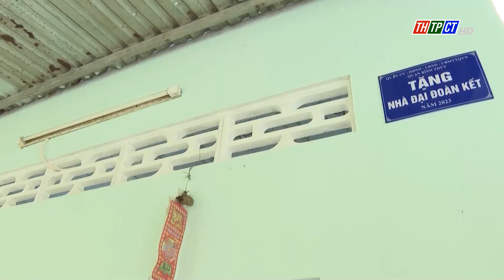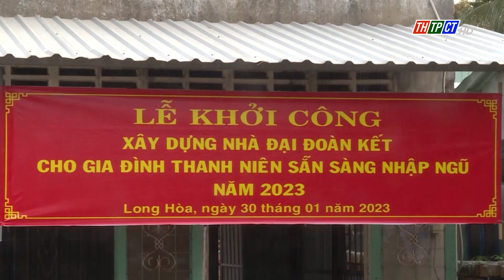Ấm tình trong ngôi nhà đại đoàn kết | Cần Thơ TV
Từng căn nhà đại đoàn kết được trao cho người nghèo ở quận Bình Thủy, TPCT là một câu chuyện, một hoàn cảnh khác nhau, nhưng tất cả đều có điểm chung là được xây dựng từ sự yêu thương, chia sẻ, chung tay góp sức của cộng đồng, nhằm tạo động lực giúp các gia đình khó khăn vững tin và luôn cố gắng vươn lên trong cuộc sống.